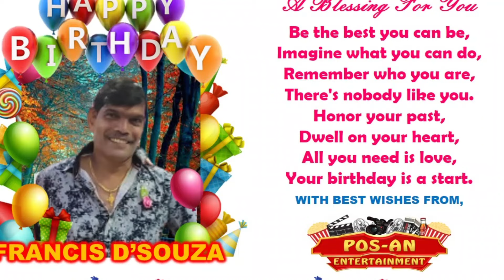Happy Birthday Francis D'souza !!!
Wishing you a very Happy Birthday! May your special day be filled with joy, laughter, and lots of love. On this special day, We hope you get to do all the things that you love and spend time with the people you cherish the most.

May this birthday bring you closer to your dreams and aspirations, and may you continue to achieve great things in your personal and professional life. Always remember that you have a friend in us, and we here for you no matter what.
Happy Birthday Francis D'souza Song
Composed & Sung By : *Adolf Creado* ~ _POS-AN Entertainment_
Graphical Animation By: *Immanuel Fernandes* ~  *IMAGE* ( _Immanuel Multimedia Animators & Graphical Editors_ )